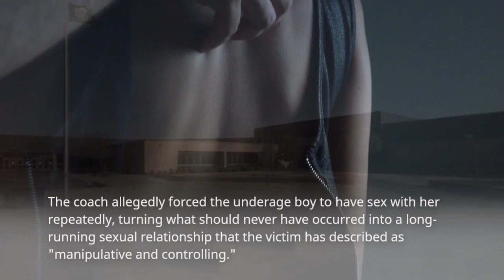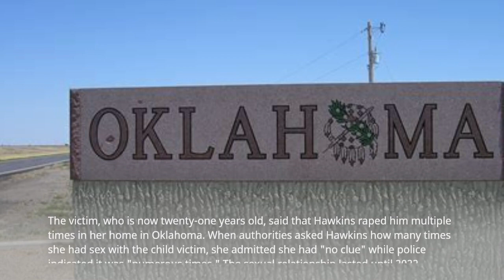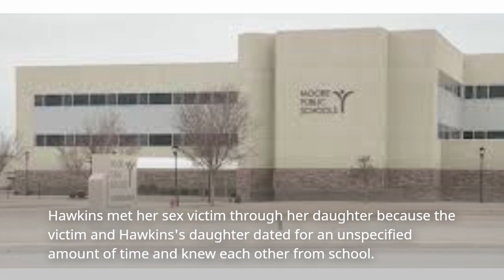Mom Had “Relations” With Her Daughter’s Teen Boyfriend 300 Times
Jennifer Hawkins, a 45-year-old cheerleading coach in Oklahoma, was fired from her job with the Moore Public School District after being arrested for having a sexual relationship with her daughter's underage boyfriend more than 300 times. The victim, who is now 21 years old, alerted police in January 2023, describing the relationship as "manipulative and controlling." Hawkins was charged with second-degree rape and sexual battery.

The sexual relationship began in September 2017 when the victim was underage and lasted until 2022. Hawkins initially denied the allegations but eventually admitted to having been in a sexual relationship with the victim while he was underage. When asked how many times she had sex with the victim, Hawkins admitted to having "no clue," while police estimated the number to be "numerous." The victim is now seeking justice for the manipulation and abuse he endured at the hands of the woman who was supposed to be a trusted adult in his life.